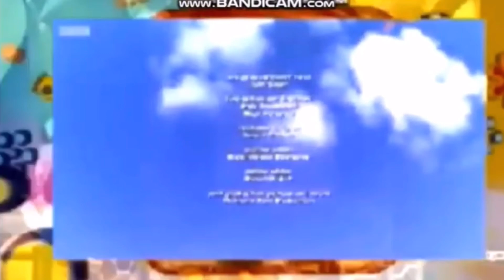Credits remix mashup round 11